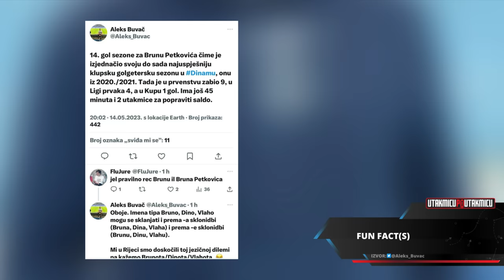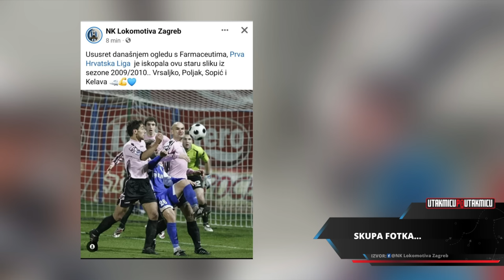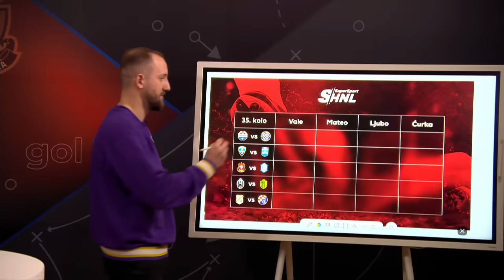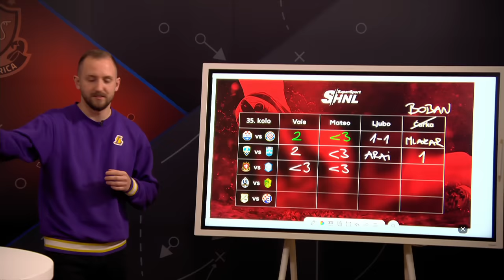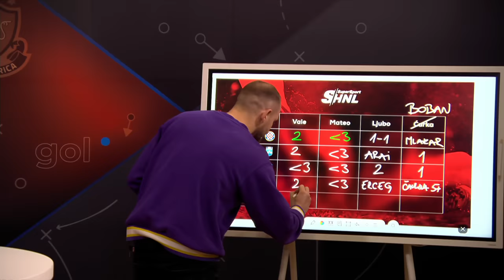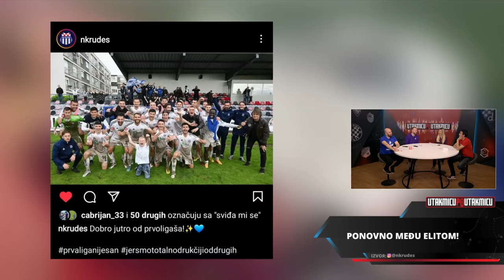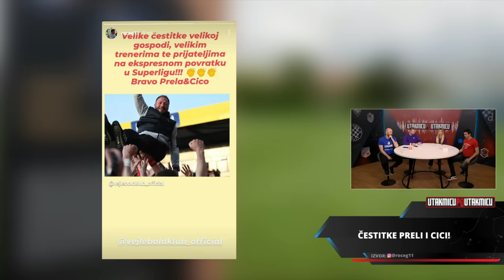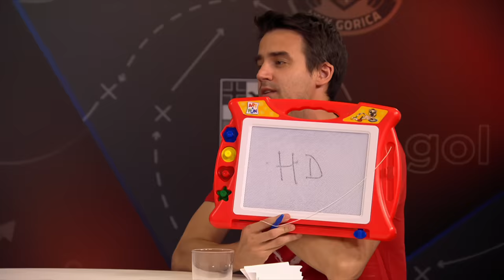Četvorka u europskoj čekaonici | Utakmicu po utakmicu | epizoda 36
Najbolji nogometni podcast koji prati Supersport HNL, Utakmicu po utakmicu, stigao je do 36. epizode na gol.hr-u. Domaće prvenstvo ulazi u ludih posljednjih 180 minuta, poznato je jedino tko će biti prvi, a tko drugi, sve ostalo još treba odlučiti.

0:00 Ready to take off...
0:24 Dobra veŠČer
1:27 Prvo u dvorane
2:21 Eurosong
6:52 1HMNL
8:26 Futsal Dinamo
11:06 ŽNK Osijek
15:53 GFX 34. kolo SuperSport HNL
17:45 Istra 1961 vs Gorica
19:54 Indirekt
22:04 Sopićeva izjava
25:38 Sve ti je to u glavi
27:21 Bakrar
28:12 Carla del Ponte
29:20 Istrin europski trokorak
33:22 Dobni limit za suce
34:06 Robert De Niro
36:38 Hajduk vs Osijek
37:45 Awaziem
39:01 Nevolje u raju
40:02 Melnjak, Mlakar, Benrahou
44:51 Mercato/Osijek
47:33 Tom Jones & Mišo Kovač
51:21 Babić, Finka & Moguš, Pukšar
52:44 Varaždin vs Rijeka
54:15 Tonio Teklić
55:30 DJ-i na stadionima
56:36 Jorgo Pellumbi
57:05 Alopecija
1:00:00 Marcos Baghdatis
1:01:17 Fantomski rendezvous u Maksimiru
1:04:37 Dinamo vs Šibenik
1:09:45 Nevistić
1:11:00 Muke po Moharramiju
1:12:45 Suđenje
1:13:55 Klub dvoznamenkastih
1:17:37 Vraća li se Oršić?
1:18:53 HNL romantika
1:19:27 Slaven vs Lokomotiva
1:24:40 Goran Vincetić
1:26:14 SuperSport kladionica
1:30:07 Trofej Tomislava Stipića
1:40:40 Boban imitira Modrića
1:42:38 Gori dvojka
1:43:58 Gori Malaga
1:45:18 Haenelseri
1:48:15 Virtuoz Bobo
1:49:28 Opskurni HNL kviz
1:53:30 Pusa, bok